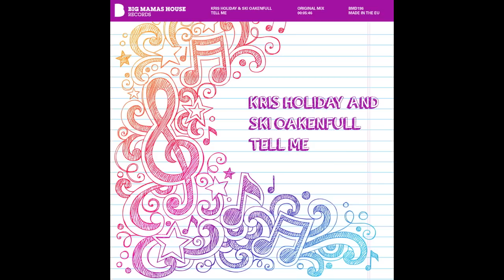Kris Holiday & Ski Oakenfull - Tell Me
New Amazing Release on Big Mamas House Records